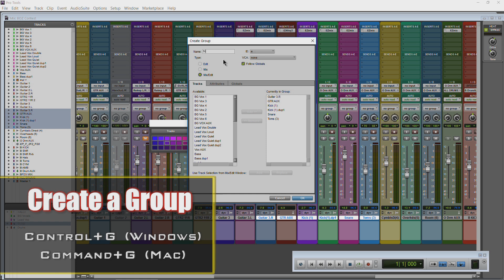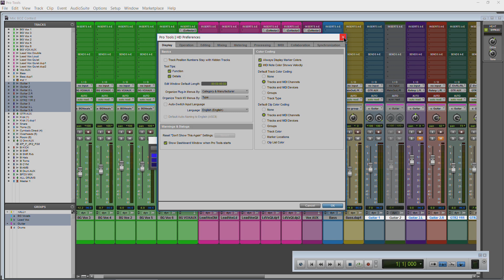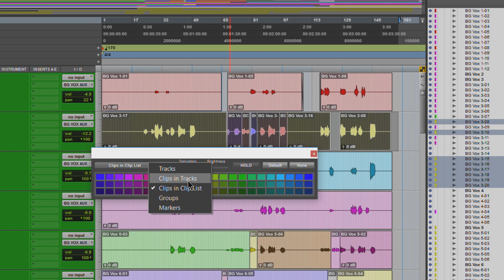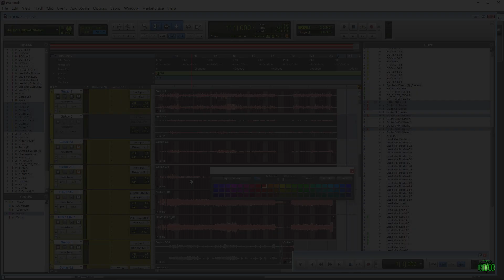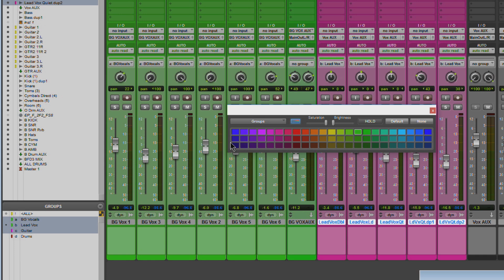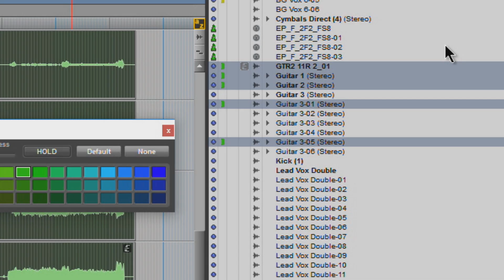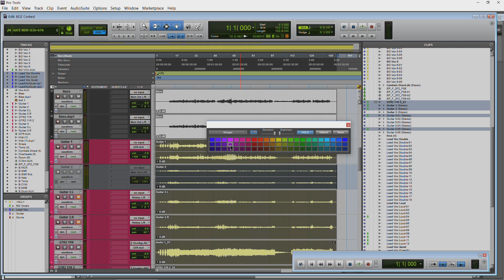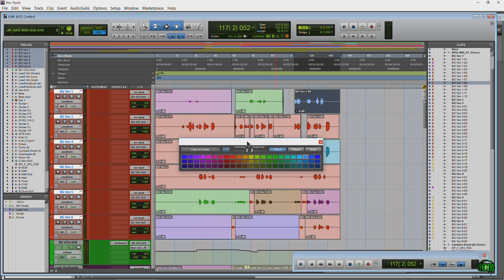PRO TOOLS - HOW TO COLOR GROUPS & THE DEFAULT COLOR SETTINGS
In this video I'll show you how to color Groups and then we'll look deeper at the Default Color settings.

I will be using Pro Tools HD 12.5.2, but the procedure is the same for most other versions of Pro Tools.

First, open the color palette. Either double-click on a color strip of a track, or go to WINDOW - COLOR PALETTE.

Choose GROUPS from the drop down, select your Group by selecting the radio button next to the name, and choose your color.

To create a Group, select your tracks and press Control+G (WIN) or Command+G (MAC)

Press Control/Command + Shift + G to quickly turn Groups on/off.

Color your Groups to help differentiate between them and speed editing.

Default Color Settings - 3:03

In SETUP - PREFERENCES - DISPLAY, you will find the Default color settings for Tracks and Clips. By setting the default, you could, for example, have tracks, clips, and groups default to the same color. Or, default to different colors. The default settings can help you color a session just the way you want.

Be sure to make use of the DEFAULT and HOLD buttons in the color palette.

When you trash preferences you will need to reset your color options.

More HOW TO COLOR PRO TOOLS videos

Buy a T-shirt and be cool